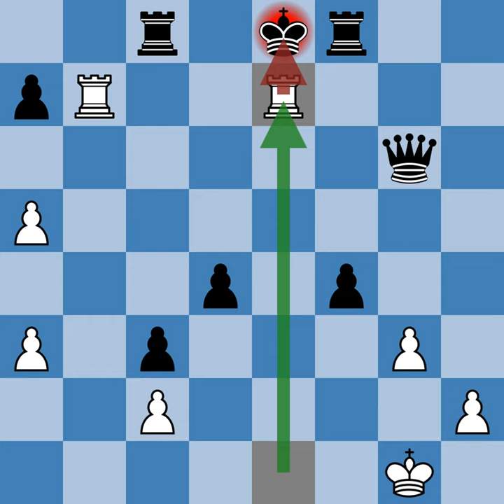9 moves before Blind swine mate pattern in William Hartston vs Andrew Jonathan Whiteley (1974)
[Date "1974"]
[White "William Hartston"]
[Black "Andrew Jonathan Whiteley"]
[Result "1-0"]
[FEN "2r1k1r1/pp2n3/8/P2q4/1R1p1p2/P1pQ2P1/2P4P/4R1K1 w - - 0 24"]

24. Rb5 Qd6 25. Qh7 Rf8 26. Rxb7 Rf7 27. Qg8+ Rf8 28. Qh7 Rf7 29. Qg8+ Rf8 30. Qg6+ Qxg6 31. Rexe7+ Kd8 32. Rbd7# 1-0